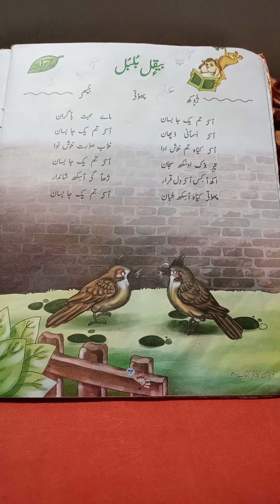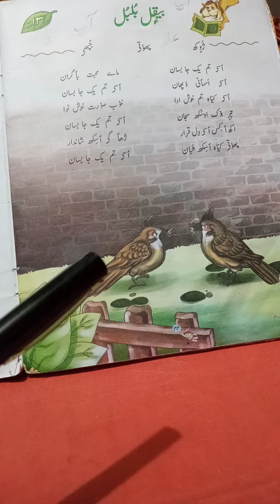Class:4th Sub:Kashmiri Lesson.No.13 Topic:bekil bulbul Part 2 Date:09/09/2020